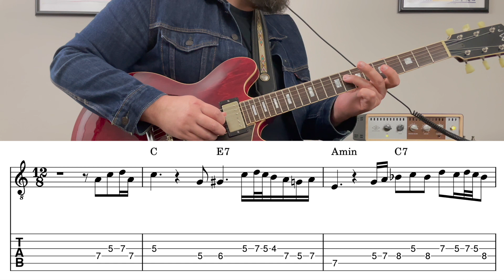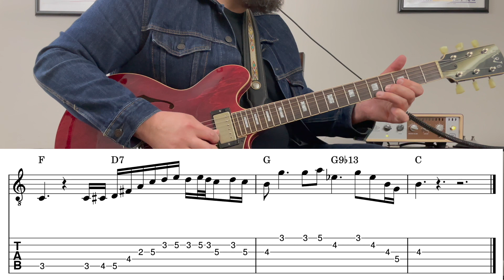Spice Up Your Chord Progressions With Secondary Dominants and II-V-I's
Understanding harmony is an essential part of being a well rounded musician. Knowing how chords function will help with you with your composing as well as improvising. In this lesson I'll talk about some of the basic fundamentals of harmony, as well as some of the harmonic devices I use to spice ordinary chord progressions. We'll get into:

Basic Diatonic Harmony
Secondary Dominants
II-V-I's
Altered Upper Extensions

I'll demonstrate how we can take a simple chord progression (C-Amin-F-G) and, using different harmonic concepts, turn it into something more complex. I'll also demonstrate my approach to soloing over the different iterations of the chord progression.

My Gear:
Josh Willams Guitars Mockingbird w/ Tone Specific Bloombuckers
Kingtone Duelist Overdrive
Headstrong Amps Lil King S
Universal Audio Ox Box
Universal Audio Arrow Interface
Apple Mac Mini w/ Universal Audio Luna